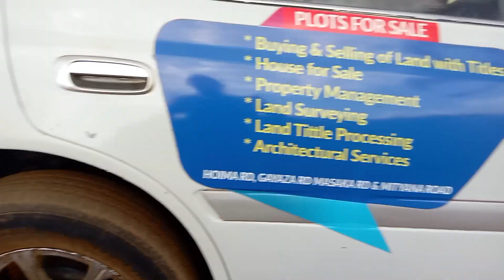MAYA-MAWUGULU ESTATE ALONG MASAKA ROAD, 50*100@15.5M, only 11 plots remaining. 0752461111 for more.